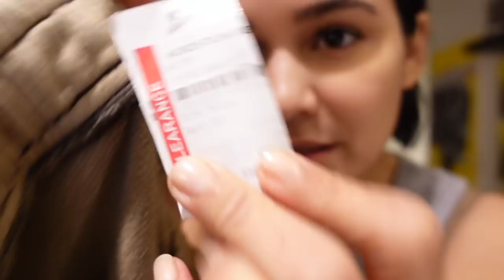VLOG: Avance de mi árbol de navidad + toda la ropa que compre ¡Ustedes me ayudan a escoger!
Falda larga
Pijama
Arbol de Navidad
Ornaments
Coat verder
Serum para la rojez
Vestido Blanco
Botas blancas
T-shirt dress que llevo puesto
Pants de cuadros
Bikini top
Crop top marron